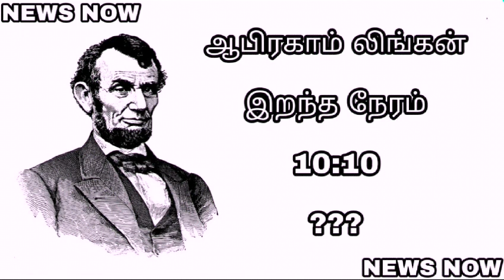கடைகளில் விற்கப்படும் கடிகாரம் 10:10 காட்டும் காரணம் என்ன?